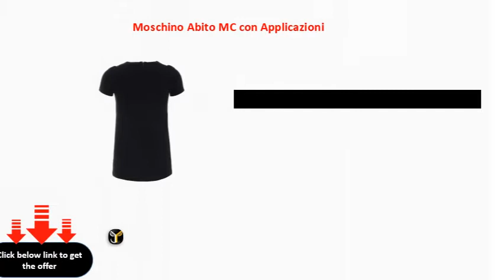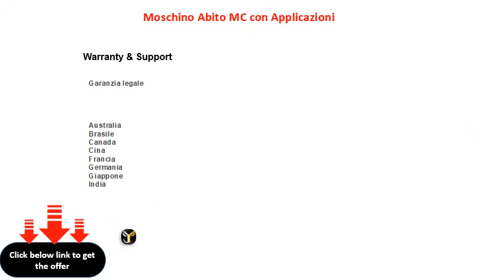Moschino Abito MC con Applicazioni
Moschino Abito M/C con Applicazioni